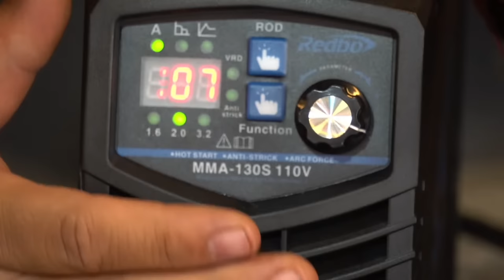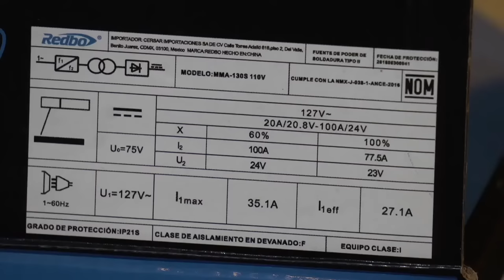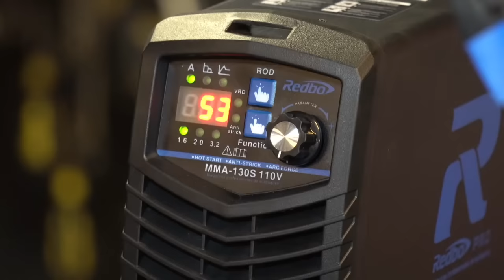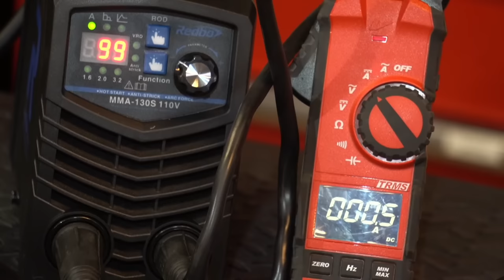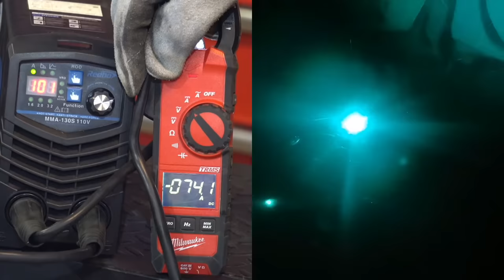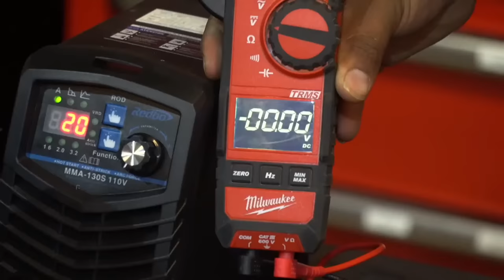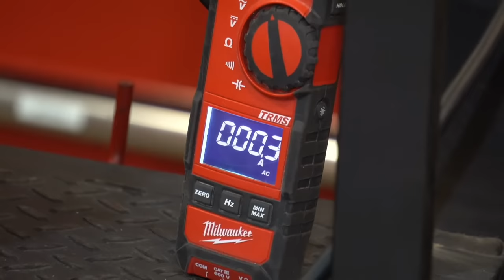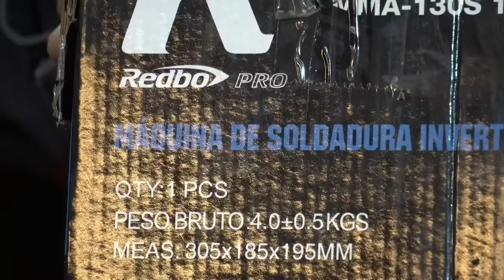Soldadora Redbo Pro MMA-130S - La más BARATA || Pruebas en VIVO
Con este equipo iniciamos oficialmente esta sección en dónde estaremos probando diferentes máquinas de soldar totalmente en vivo. Hoy toca el turno a la Redbo Pro MMA-130S, la más barata de mercado libre

Las pruebas realizadas en este programa son 100% con fines informativos para que puedas tomar la mejor decisión de compra. Ni jair ni ningún otro presentador de este programa es un soldador calificado, como tampoco un técnico especializado en equipos de soldadura por lo que los comentarios que aquí se realicen deberán ser tomados como simples opiniones.